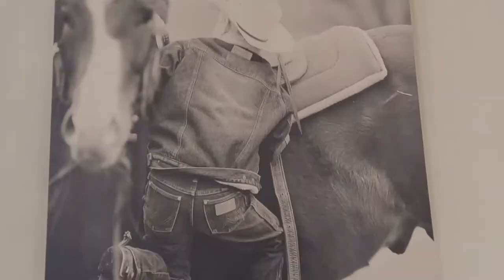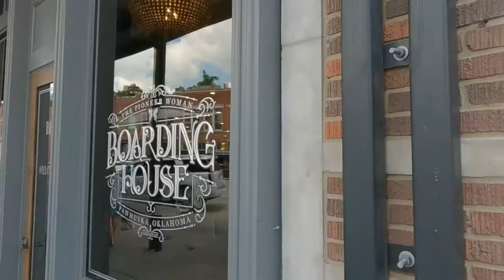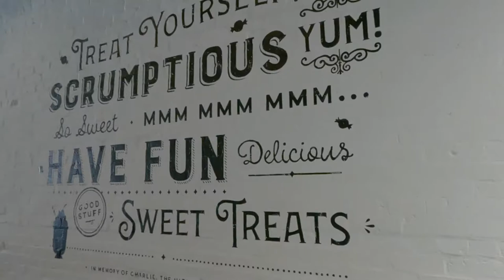The Pioneer Woman Mercantile, 7-6-21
We enjoyed our visit to The Pioneer Mercantile.  It was a great place to visit, shop, and eat.

Produced on MacBook Pro.

Shot on Insta360 X3 camera
Insta360 114cm Invisible Selfie Stick
Insta360 X3 Lens Cap
Insta360 X3 Battery

Shot on GoPro.
GoPro 3-Way Selfie Stick
GoPro Batteries
Joby GorillaPod Tripod